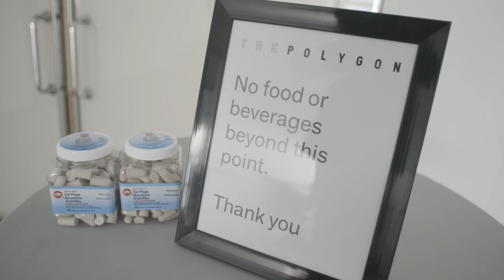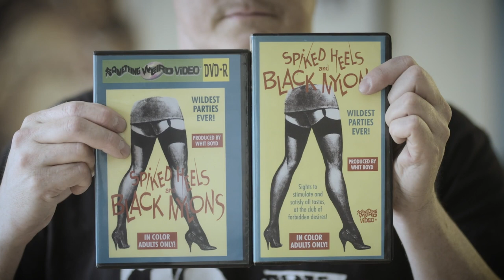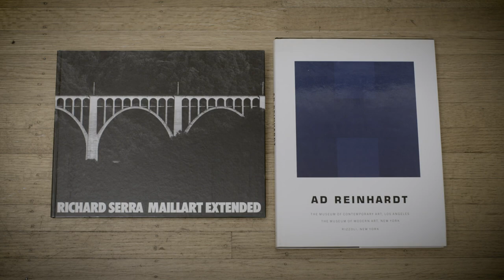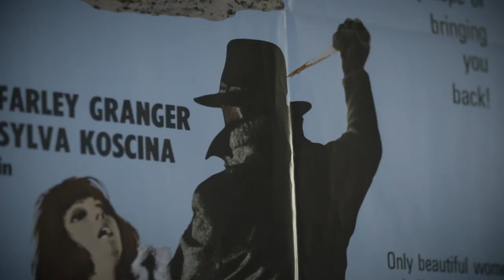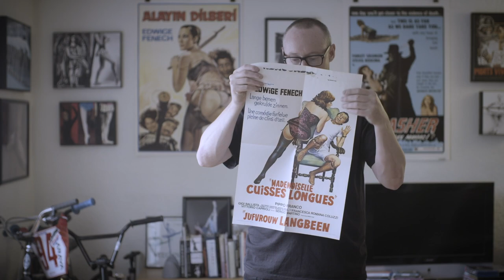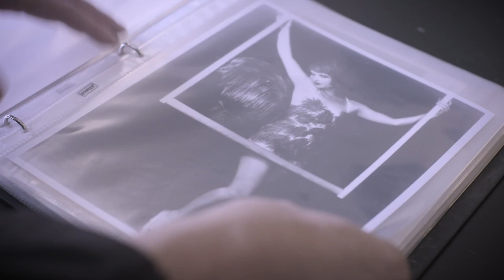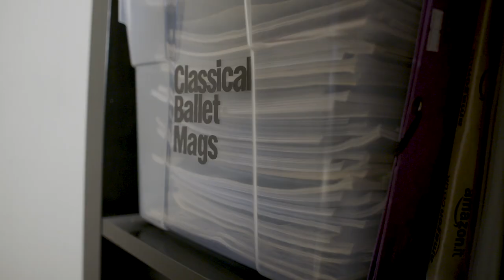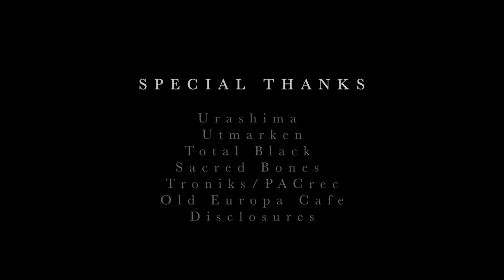The Rita - Tights Worship: The Processes Of The Rita [Documentary, 2019] Harsh Noise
The Rita is the noise project of 45-year old Vancouverite Sam McKinlay. A pioneer of harsh wall noise (or HNW) who began in the late 1990s with Italian horror-influenced releases like Crusty Etruscans (1998) and Possessed Nun Sleaze (1998). After a brief hiatus to finish a fine arts degree, he returned with a vengeance in 2004 with Bodies Bear Traces of Carnal Violence, which would kick off a highly prolific period that hasn’t let up since, and has taken him (and his audience) in a variety of surprising artistic directions.

McKinlay’s cinematic obsessions – which become quite literally the foundation for his sound pieces – have followed a fascinating trajectory from giallo and krimi films, to sharks and Italian frogmen to his greatest love: the classical ballet. We asked McKinlay to create a sound piece inspired by the 1960s B&W roughies and he zeroed in on Whit Boyd's Spiked Heels and Black Nylons (1967), featuring beehive hairdos, black nylon worship and 1920s-style heavy black makeup. Here, the Rita translates the film’s visual aesthetic into a crackling analog soundscape by mic'ing and overdriving vintage black nylons themselves as they stretch and move over participating women's thighs.

To accompany The Rita’s sound piece, McKinlay’s brother—documentary filmmaker and professional skateboarder Mike McKinlay—has created the 30-minute documentary Tights Worship. The film traces Sam McKinlay’s early days as a punk skateboarder through his academic development as a conceptual artist into a highly esteemed noise practitioner whose work bridges the gap between the gallery world and the sleaze of exploitation film imagery. It documents the physical processes of his work and the distillation of visuals into sound, most notably addressing the appeal of abstraction—from the cheap effects of old monster movie makeup to the ‘masks’ created by the heavy cosmetic makeup of 1920s flapper culture and actresses like Pamela Stanford in Jess Franco’s Lorna the Exorcist (The Rita has albums or EPs named after several eurotrash actresses, including The Nylons of Laura Antonelli (2009) and Monica Swinn/Pamela Stanford (2016)).

Sam McKinlay

Various obsessions have guided Canadian harsh noise project THE RITA into different paths of rough, abrasive and textural constructions of live and recorded sound since 1996. From genre cinema sound sources, to cage diving with great white sharks, to women's nylons, the various deconstructed elements of the live and pre-recorded sources lead to a heavily directed and immersive listening experience. Over the last five years, physical elements of the classical ballet have acted as a culmination of obsessions for THE RITA as the audio project continues to grow via pantomime and neoclassical ballet during international stage performances and the recording for a myriad of LP, CD and tape releases for various record labels.

Mike McKinlay

For over 15 years Mike McKinlay has worked as a Director/ Director of Photography within the documentary genres of verite, drama, historical, and wildlife production. In this time, Mike has carved out a respectable niche as an award winning cameraman in the Canadian documentary scene - taking part in some of the top documentary stories spanning the west coast. Recent clients include National Geographic, Netflix, National Film Board of Canada, CBC, and the Knowledge Network.